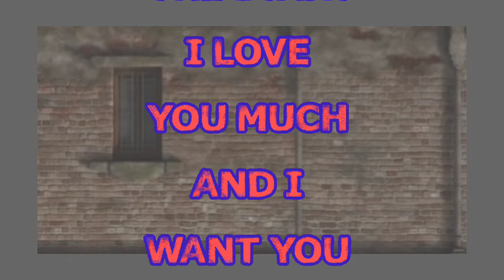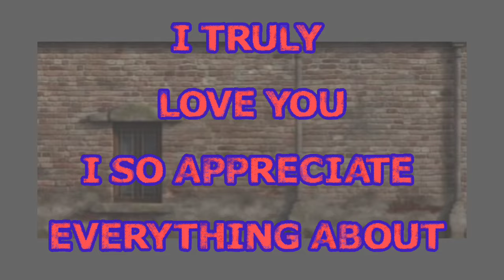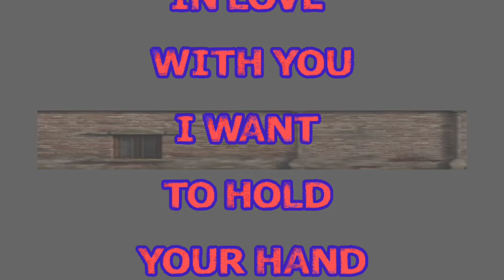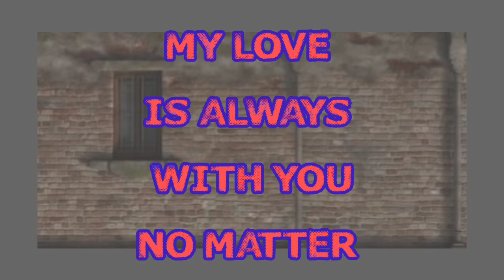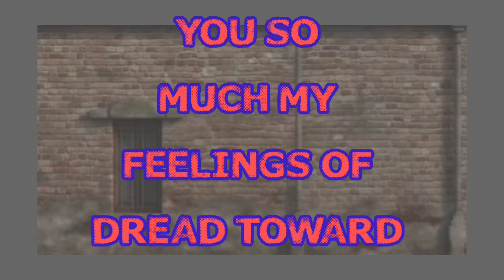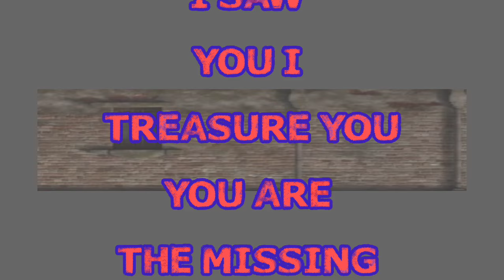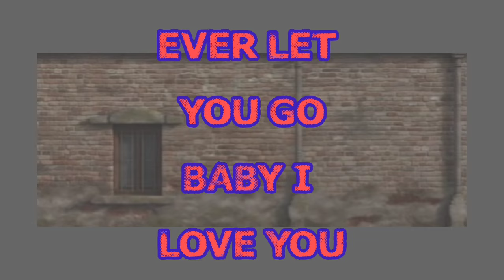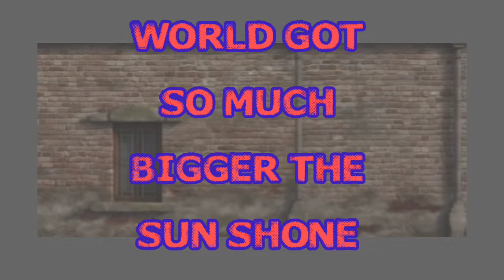When We Are Married | Crown Prince Of Dubai | Sheikh Hamdan New Poem